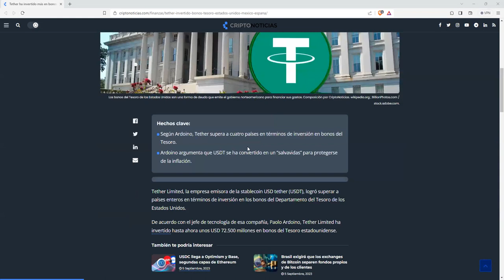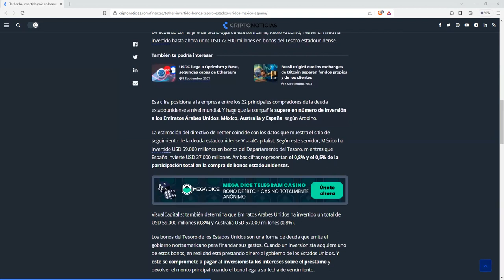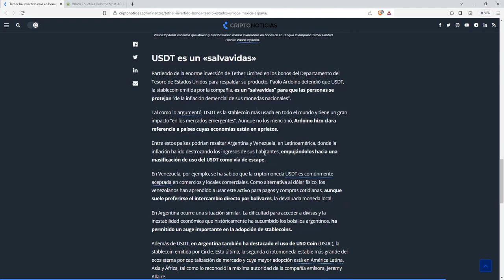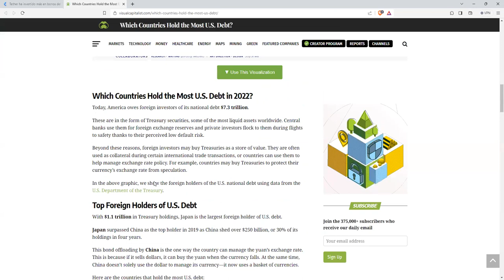Los americanos nos llevan un adelanto de decadas .... Europa se quedo atras ....